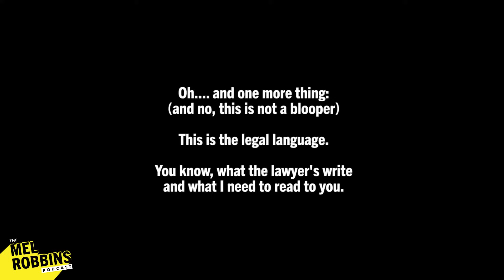Remember THIS When The World Feels Overwhelming | The Mel Robbins Podcast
In this important and special episode, you will hear the beautiful, profound, and comforting words that are needed in the world right now.

When I woke up this morning, I did not expect to have this conversation. But, as I watched the news unfold in the world around us, I felt overwhelmed and hopeless, seeing a world that feels like it’s spinning out of control.

I thought to myself, "If I could talk to one person right now who could give you and me the love, support, and tools that help when you feel scared of the world around you, who would it be?" I knew exactly who I wanted to talk to: Dr. Thema Bryant.

Dr. Thema Bryant is a scholar, minister, and tenured professor at Pepperdine University. She is a clinical psychologist and completed her postdoctoral studies at Harvard Medical Center’s victims of violence. Dr. Thema Bryant is the current president of the American Psychological Association and has published multiple best-selling books.

Every time I listen to her speak, she radiates so much love, perspective, and soft empowerment to help you face whatever is going on in your life. I literally feel my soul exhale whenever she speaks, and that’s why I wanted her to talk to you and me through this difficult moment right now.

Whether you’re watching things play out in the news or things are happening for you globally, nationally, locally, or even in your own living room, this is a conversation that will help you.

You don’t have to be directly impacted by what is going on out there in the world to feel the uneasiness and overwhelm inside you.

Please take 29 minutes and join me and Dr. Thema Bryant and listen to this incredibly powerful message:

Even when things seem so dark, there is still light inside of you and me, and there are ways in which you can connect with it no matter what is happening.

This conversation is packed with meaning and simple things you can do if you are feeling overwhelmed or if you are in the middle of turmoil right now in your community, relationships, or family.

Dr. Thema will guide you in navigating your own feelings. She’ll explain to you with reassurance and wisdom how exactly you can process what is going on, while still staying connected with yourself.

If you don’t feel like you have a soft or safe place to land right now or don’t know how to sort through the overwhelming feelings, this conversation is our gift to you.

Thank you for being here, for listening to this, and for sharing it with everyone you know and love. Because everyone is in it right now, that’s why we all need this conversation.

Xo, Mel

In this episode:
00:00 Intro
00:38 Things feel scary right now; I want you to listen to this.
02:52 Even if you can’t feel it right now, there is light inside of you.
04:32 How we handle traumatic events unfolding in front of us.
05:21 The 3 physical signs you are feeling disconnected from yourself.
06:28 The powerful concept of “homecoming.”
09:14 Do this now to relieve your overwhelm.
11:35 When do we go from being informed to overexposed?
14:19 What is continuous traumatic stress, and are we experiencing it right now?
15:32 The 2 ways to nourish yourself when you’re in the middle of it all.
17:32 Do this to feel more hope.
21:21 How to navigate uncertainty and be a part of the solution.
24:30 Why you need to care in a way that works for you.

Listen to the podcast episode "Beautiful, Healing Words When the World Feels Overwhelming: An Inspiring Episode for Right Now"

Want to keep watching? Catch exclusive EXTENDED cuts for each episode of The Mel Robbins Podcast here on YouTube